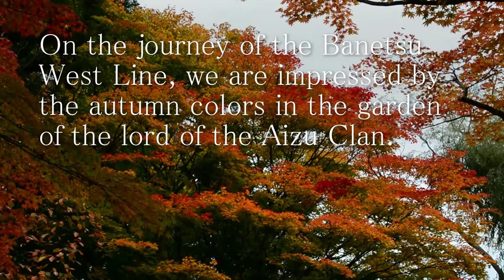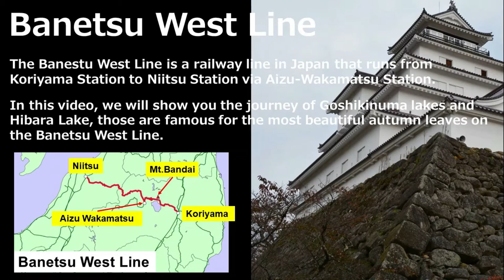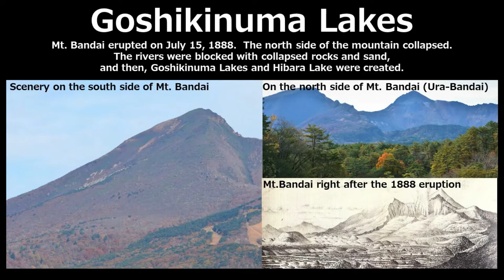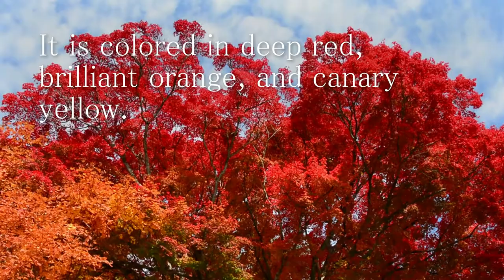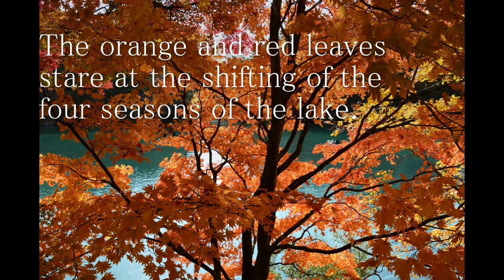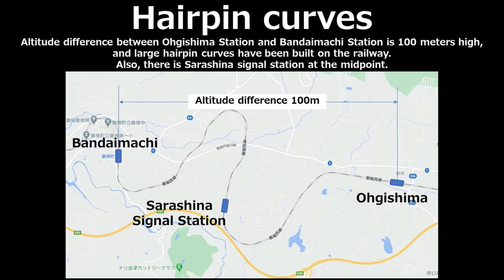【Autumn Leaves 2020】Railway Travel Japan -Banetsu West Line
All subtitles and charts of this video are in English.
The Banestu West Line is a railway line in Japan that runs from Koriyama Station to Niitsu Station via Aizu-Wakamatsu Station.  In this video, I am showing you the journey of Goshikinuma lakes and Hibara Lake, those are famous for the most beautiful autumn leaves.  Goshikinuma lakes is called the “mysterious lake”.  The colors of the water in Goshikinuma Lakes are different by an each lake, emerald green, cobalt blue, turquoise blue, emerald blue, and pastel blue. When the season of autumn leaves comes, the mysterious colors of these lakes are surrounded with the colors, deep red, orange and canary yellow.  You can see the spectacular view in this video.
You can visit Aizu Ｗakamatsu next to Goshikinuma lakes.  Aizu Wakamatsu is a castle town which is well known as its samurai tradition.  Aizu Wakamatsu is also famous for its delicious Japanese food.  And you can also see the Japanese garden surrounded by autumn leaves here.  Please enjoy your autumn trip in Japan on the Banetsu West Line by watching this video to the end.